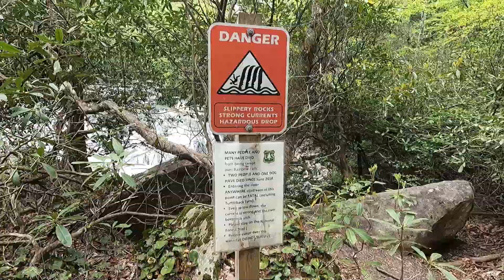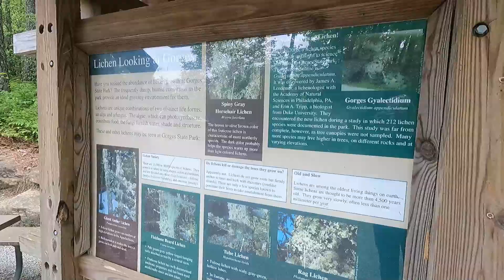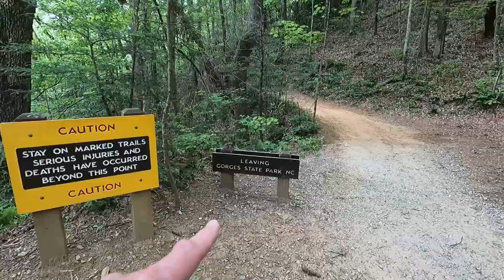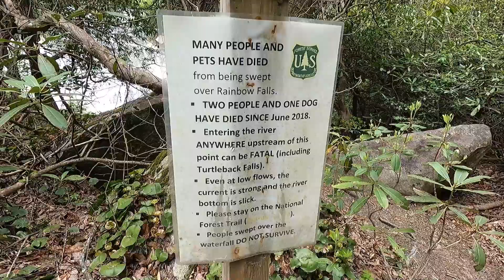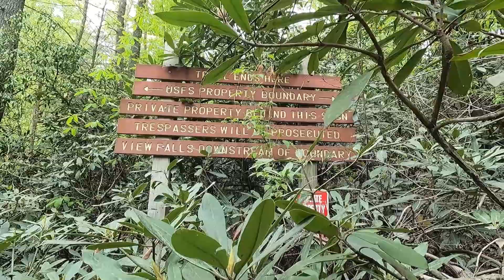Rainbow Falls Trail | Gorges State Park | North Carolina | Majestic 150-Foot Waterfall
Gorges State Park is a relatively new park that opened in 2009 within the Blue Ridge Escarpment and near the point at which North Carolina, South Carolina, and Georgia meet.  The park is home to plunging waterfalls, rugged river gorges, and sheer rock precipices. It spans over 8,000 acres of temperate rainforest and features 26 waterfalls.  Our Rainbow Falls Trail ventures alongside Horsepasture River and is the most popular trek in the park.  It takes hikers just outside the park to Pisgah National Forest where they can find the namesake Rainbow Falls, a majestic 150-foot waterfall that is among the most impressive in the entire state.